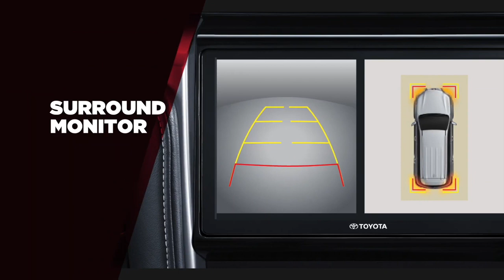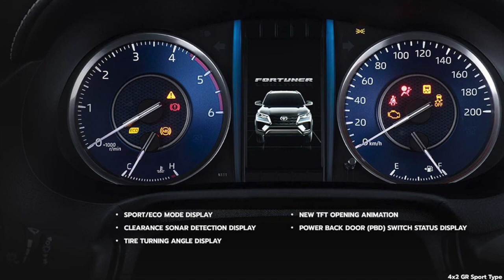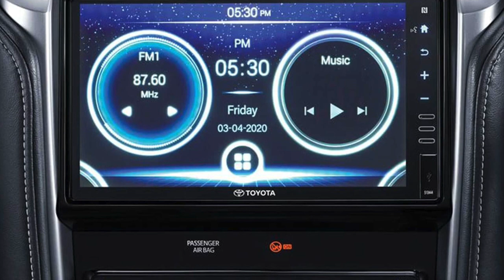Toyota Fortuner GR Sport Launched in India: First Look, Price, Specifications, Exterior, Interior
New Toyota Fortuner GR Sport 2022 First look, Price, Specs, Exterior, Interior, Details & Features
Price of the new 2022 Toyota Fortuner GR Sport in Indonesia:
Toyota Fortuner GR Sport 4x2 2.4 VRZ A / T DSL GR SPORT stands from IDR. 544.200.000 ($ 37,815)
Toyota Fortuner GR Sport 4x2 2.7 SRZ A / T BSN GR SPORT stands from IDR. 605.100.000 ($ 42,050)
2022 Toyota Fortuner GR Sport Specs:
Dimensions
Front Wheel Tread 1,545 mm
Rear Wheel Tread 1,550 mm
Tire Size - 265/60 R18 (Dual Tone Alloy Wheel)
Engines:
2.7-liter, four-cylinder gasoline engine (161 hp and 242 Nm (178 lb-ft)) or a 2.4-liter turbodiesel (147 hp and 400 Nm (295 lb-ft)).
6 Speed Automatic with Sport Sequential Switchmatic
Two-wheel drive (rear-wheel drive)
The Toyota Fortuner GR Sport - World Dominator. The combination of strength, sport appearance, and elegant design at the same time makes its performance stunning on all terrains.
New GR Grade Emblem
With a sporty look to bring the excitement and exhilaration of a racer in your driving experience.
New GR Side Sticker
Bold impression for captivating side exterior.
Dauntless New Front Bumper Spoiler & Grille with LED Headlamp. It looks even tougher with an enlarged garnish dark chrome Grille that blends with cutting edge LED Headlamp and sporty Front Bumper Spoiler.
New LED Fog Lamp Design
Crafted with a strong presence and combined with an edgy new lamp cover which ensures your journey brightly safe.
New Elegant Rear Bumper Spoiler
Crafted with attention to details that transmits a toughness expression.
New Dashing Alloy Wheel
An exquisite combination of toughness, style and also performance.